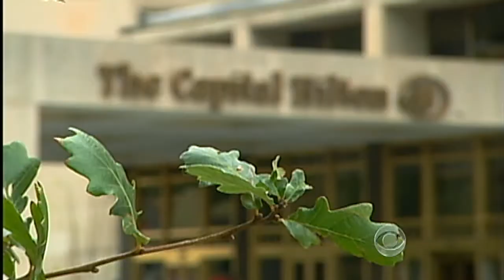The CBS Evening News with Scott Pelley - Audit finds wasteful spending in DOJ events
Details found in an audit from the Department of Justice's inspector general found over the course of two years, a staggering $121 million was spent on food and event planning, including $16 muffins and $8 cups of coffee. Bob Orr reports.